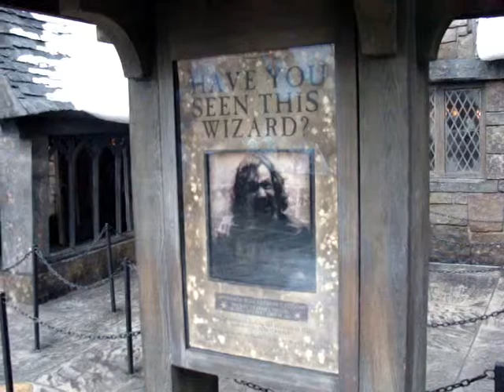Universal Orlando Resort 2013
A short video of Universal Orlando Resort feat. The Transformers 3-D Ride & The Wizarding World of Harry Potter.